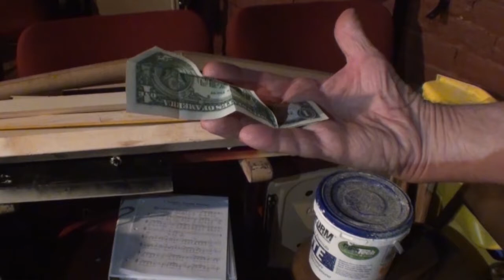MAGIC AND THEATER MONTAGE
I always try to make my magic theatrical, and my theatre magical.  I've been working on a video to teach theatre students how to use the principles of magic in their theatrical work.  Along the way, I made this fun little montage.  I have worked in both fields for over 50 years, and I have always applied the two disciplines to one another.